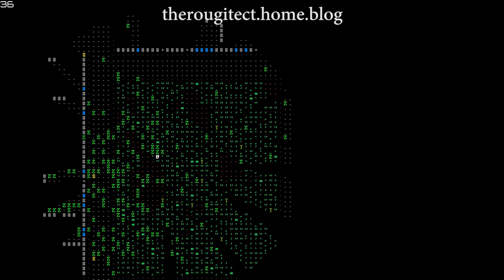Walking through procedural ascii city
This video is made for my post in the Sharing Saturday #259 thread on reddit.